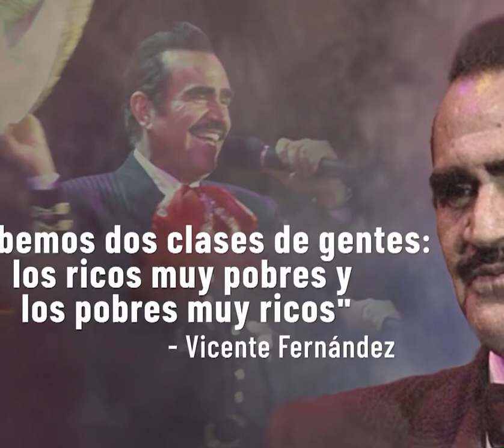Mariachi Trio Tradicional - Recordando a Vicente Fernandez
Perdón - Recordando a Vicente Fernandez.  Mariachi Trio Tradicional